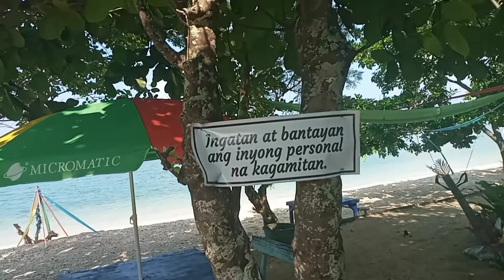ROLLY VLOGS TOUR @ BEACH RESORT IN SORSOGON CITY PHILIPPINES.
rolly vlogs tour @ beach resort in sorsogon city philippines.pls. dont forget to subscribe my channel rolly vlogs to all my viewers pls like and share to all my video and subscribe coz. i want to monitized my channel to coz. iwant to help poor people in my town so pls.pls.